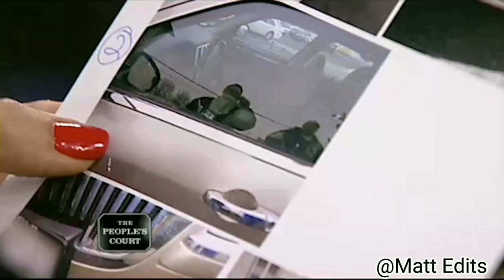The Ghetto People's Court Parody Part 2 The Car